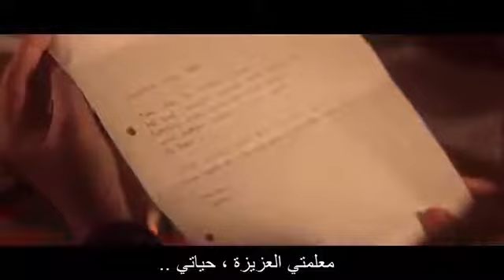ماهو الشيء الأكثر أهمية بالنسبة لك ؟ فيديو جميل جدا